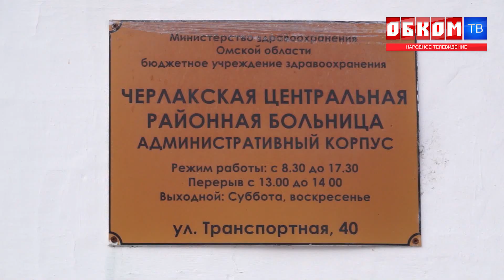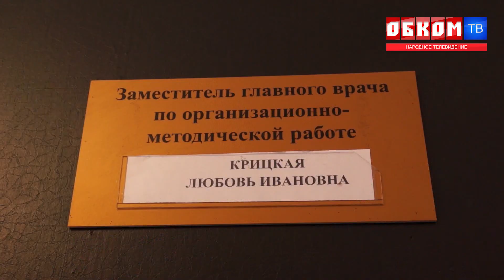Хроника дня. Проблемная медицина. 03.11.2022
Жители Черлакского района жалуются на бардак в сфере здравоохранения.